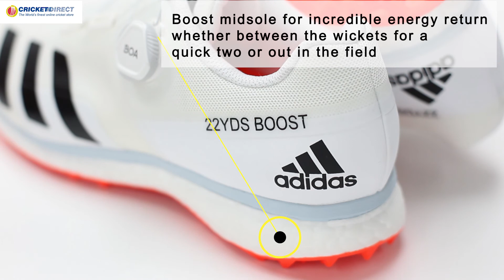Adidas 22YDS Boost Cricket Shoes 2020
Be fast with the new SL22 Boost. Built with Boost for incredible energy return and cushioning. An innovative ultra-sharp TPU outsole provides optimal grip and lightweight feel. Incorporating the new revolutionary BOA tightening system. Built to replace traditional laces and become a faster more convenient method of lacing.
FEATURES:
-A combination of A running tongue and soft upper for incredible comfort
-A revolutionary TPU outsole gives you the needed traction with the ultra-sharp traction lugs at A much reduced weight
-Support in the key forefoot area for a quick multi directional movement, cut outs in the midfoot and the heel to give you the breathability and lightness
-A bevelled heel also makes for a smoother transition during your running stride
-Boost midsole for incredible energy return whether between the wickets for a quick two or out in the field
-Colour: White/ Solar Red